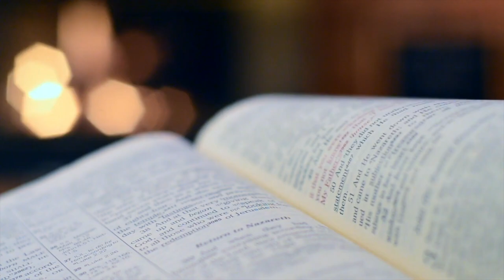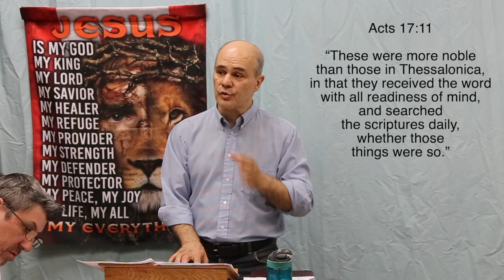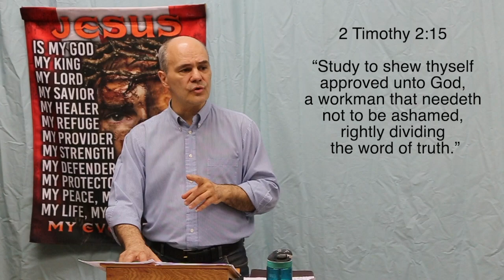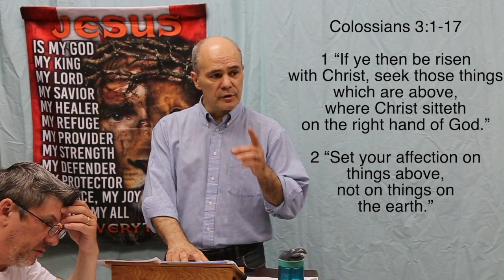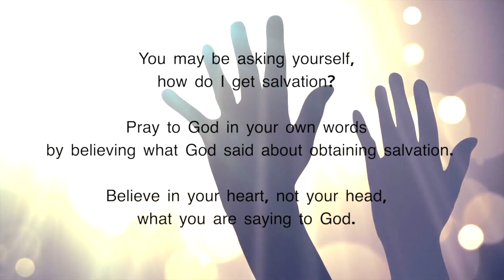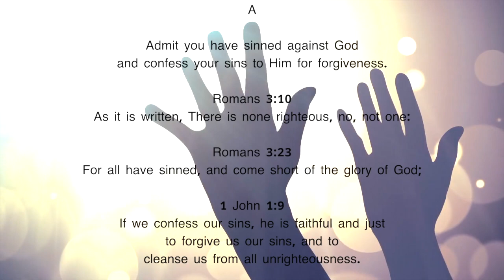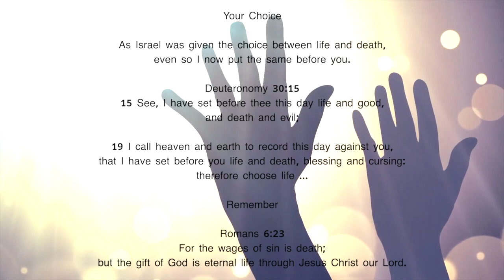What to Believe and Where to Get it from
EPISODE 4 Truth is exclusive and fears no examination. This is true in all areas of life especially with biblical truth.

The bible is the final authority when it comes to biblical truth. Why then are there so many variations of this truth? It's because of biblical interpretation and everyone has one. Which one is the right one?

Everybody's biblical belief will be challenged at one point or another.

You shouldn't be afraid to expose your biblical truth, whatever "it" is, by comparing it to something different from yours. If the "truth" you are standing on is the truth, it will stand no matter what.

Whenever your biblical truth you hold to or stand on and is brought under scrutiny, you will see the solidity or weakness of it when tested against other so-called truths.

Do what the Bearens did, they received the word with all readiness of mind, and searched the scriptures daily, whether those things were so. (Acts 17:11)

Where will you be in eternity future?

John 3:36

John 14:6

A

Romans 3:10
As it is written, There is none righteous, no, not one:

Romans 3:23

B

1 Corinthians 15:3-4
3 For I delivered unto you first of all that which I also received, how that Christ died for our sins according to the scriptures;
4 And that he was buried, and that he rose again the third day according to the scriptures:

C

Romans 10:9,13
9 That if thou shalt confess with thy mouth the Lord Jesus, and shalt believe in thine heart that God hath raised him from the dead, thou shalt be saved.
13 For whosoever shall call upon the name of the Lord shall be saved.

Ephesians 2:8-9
8 For by grace are ye saved through faith;
and that not of yourselves: it is the gift of God:
9 Not of works, lest any man should boast.

John 1:12

Your Choice

Deuteronomy 30:15
15 See, I have set before thee this day life and good,

19 I call heaven and earth to record this day against you,
that I have set before you life and death, blessing and cursing:

Remember

Romans 6:23

Acts 16:31

All thoughtful questions, as time permits, will eventually be addressed in the comments section below.
Be advised, all nonsensical questions and derogatory remarks will be simply ignored or removed.

Please note, these are our weekly bible studies. Thanks for joining us.
Hope you will be blessed with the studies. Do you need a God message today? A prophetic word is what make people believe the Bible is real.